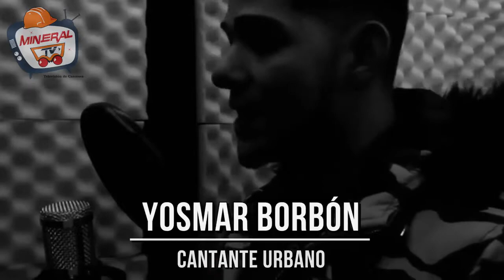Joven artista urbano se abre paso representando a Cananea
El joven cananense Yosmar Borbón, desde pequeño desarrolló su gusto por la música, primero como un pasatiempo para después convertir el género urbano en su mayor pasión, pues cuenta con canciones de su propia autoría, él mismo se dice “cuando quieres escribir, escribe y cuando no quieras también escribe”.